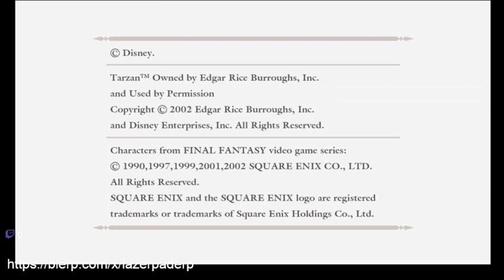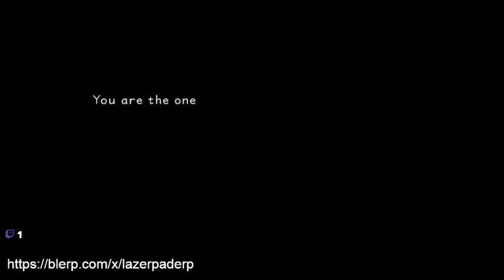Kingdom Hearts I VOD 1